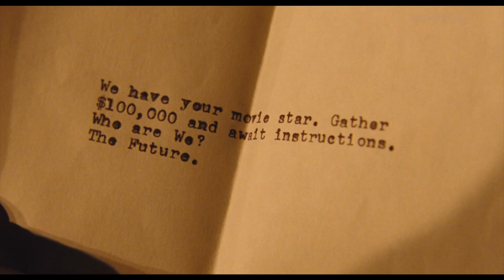HAIL, CAESAR! Trailer Deutsch German (2016) George Clooney, Scarlett Johansson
hail Caesar! Trailer German Deutsch (USA 2016, OT: Hail, Caesar!)

Hail, Caesar! von den Coen-Brüdern spielt im Hollywood den 1950er Jahren und bildet den Abschluss der sogenannten Numscull Trilogie.

Baird Whitlock (George Clooney) ist ein mit allen Wassern gewaschener Fixer im Hollywood der 50er Jahre. Als aus dem Hintergrund agierender PR-Agent sorgt er dafür, dass sich die ‘Extravaganzen’ der Stars nicht zu medialen Skandalen auswachsen, sondern höchstens als Zeitungsenten herausstellen. Seine Dienste sind viel gefragt in Tinseltown – ein weiteres Merkmal seiner Qualitäten, dass wenig davon an die Öffentlichkeit tritt. Ein beharrlicher Kunde von Whitlock ist ein erfolgreicher junger Schauspieler und notorischer Womanizer (Channing Tatum), seine ärgste Feindin die Klatsch-Kolumnistin Hedda Hopper (Tilda Swinton).

Als am Set der prestigeträchtigen Hollywood-Produktion Hail, Caesar!, angesiedelt im alten Rom, einer der Hauptdarsteller spurlos verschwindet, wird Whitlock damit beauftragt, alle negative Presse von der Produktion fernzuhalten. Doch die Eitelkeiten der beteiligten Stars, Sternchen und Filmemacher stellen Whitlock vor eine Aufgabe, die ihn unweigerlich an seine Grenzen und die des Wahnsinns führen.